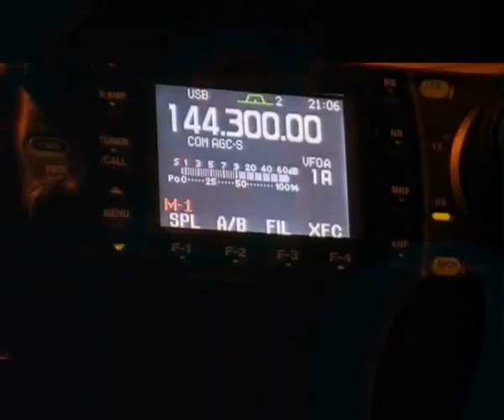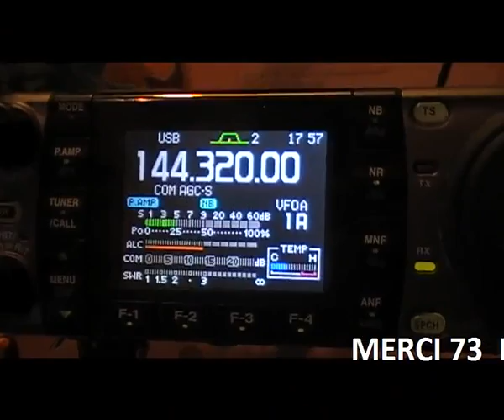F0FVK / PROJET 144 MHZ / F5AGA F0FVK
QSO TOUS LES VENDREDI 21H 144320  / STIMULONS LE 144MHZ ... F0FVK ...